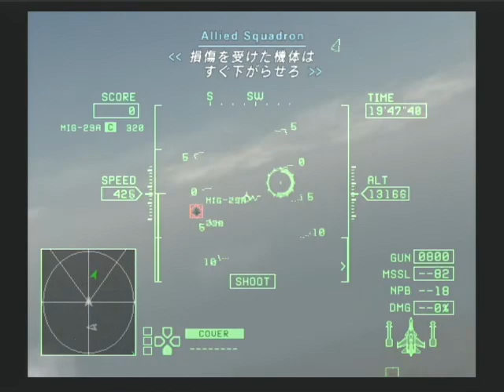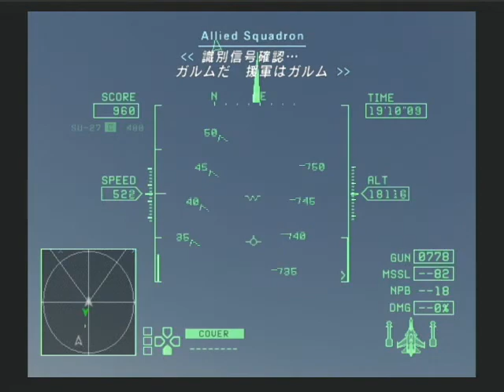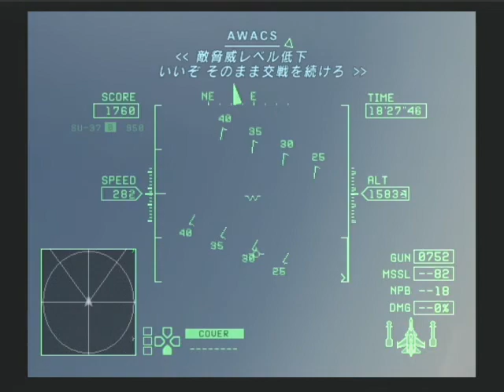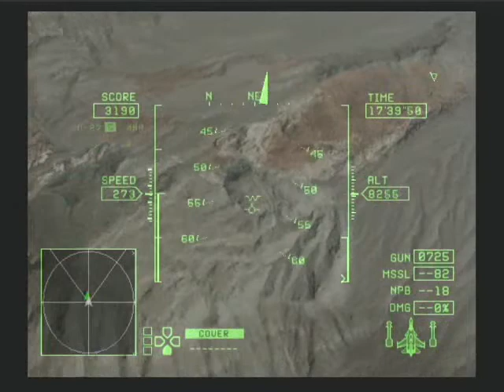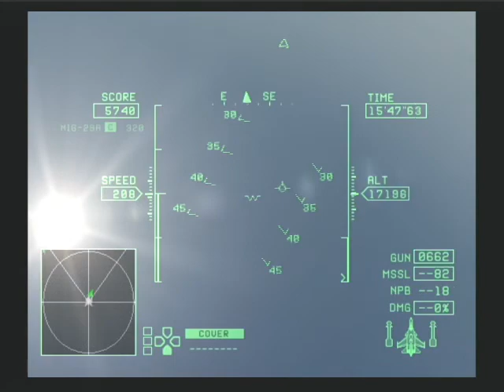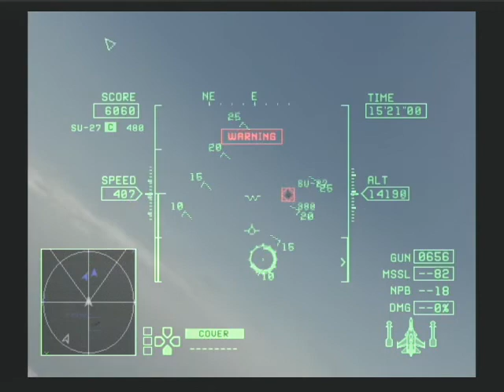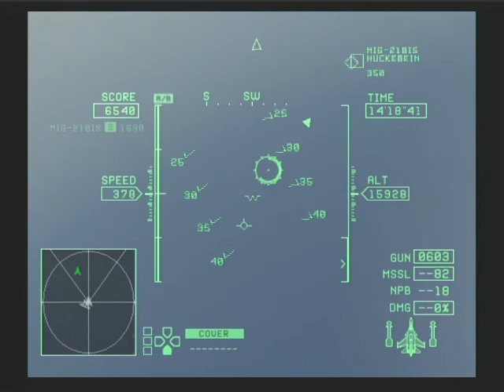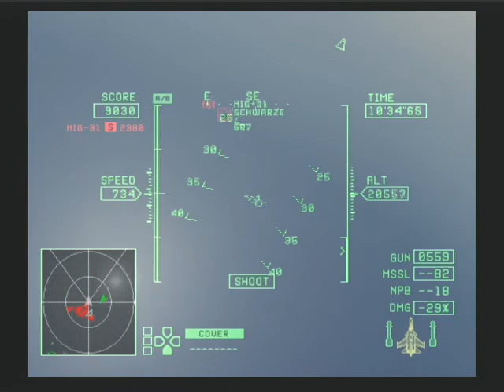Mission 10M(1/2) ACE COMBAT ZERO 機銃縛り おまけ「SCHWARZE」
「エースコンバットZERO」の機銃縛りおまけ
Mission : 10「B7R制空戦」
難易度：ACE
フリーミッション使用

ミッション10のマーセナリールートでは「シュヴァルツェ隊」が出現します。
さらにエースコンバット5で登場したおやじさんが登場。HUCKEBEINという機体がそれです。おやじさんに構っていたら時間がかかりすぎてしまいました。

Mission : No.010 "MAYHEM"
Difficulty : ACE